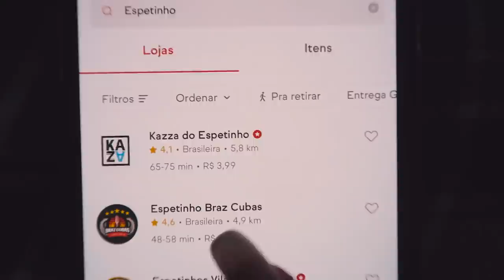COMPAREI O ESPETINHO DE PIOR E MELHOR AVALIAÇÃO DO APLICATIVO!!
Hoje, comparei os espetinhos avaliados com a melhor e pior avaliação do aplicativo.